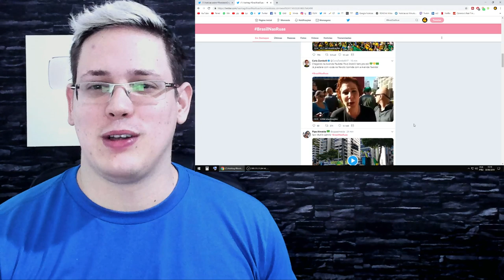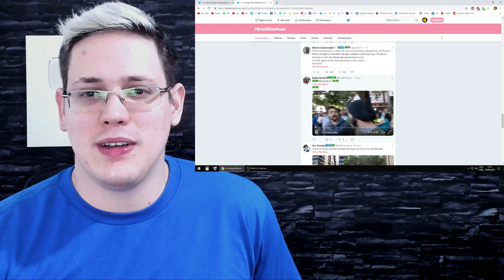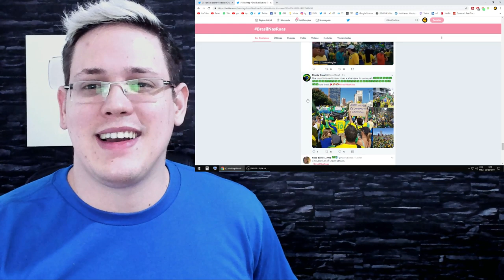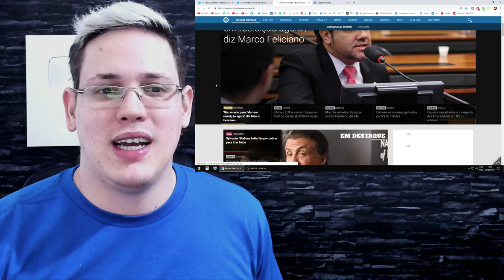BrasilNasRuas - DIA 30 LOTADO - As Ruas Estão das Cores do BRASIL